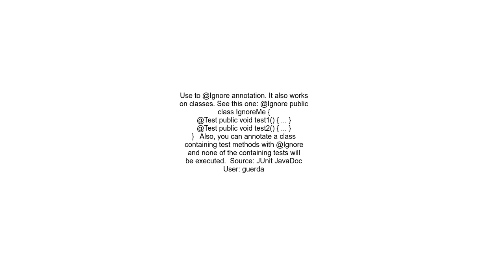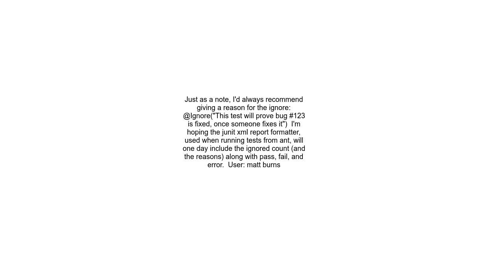How to get Junit 4 to ignore a Base Test Class